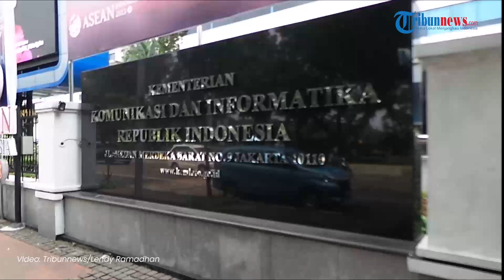Menko Mahfud MD Sebut Kasus Korupsi di Kemenkominfo Tetap Jalan Pasca Dilantiknya Menkominfo Baru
TRIBUN-VIDEO.COM - Kasus dugaan korupsi BTS 4G di lingkungan Kementerian Komunikasi dan Informatika (Kominfo) tetap berjalan pasca Menteri Komunikasi dan Informatika (Menkominfo) Budi Arie Setiadi dilantik
Hal itu dinyatakan Menteri Koordinator Bidang Politik Hukum dan Keamanan Mahfud MD usai serah terima jabatan Menkominfo di kantor Menkominfo, Jalan Medan Merdeka Barat, Jakarta Pusat, Senin (17/7/2023).Demikian juga dengan kasus pelanggaran hukum proyek pembangunan BTS yang sempat terhenti.Update terkini, terdakwa kasus dugaan korupsi BTS 4G di lingkungan Kementerian Kominfo mantan Menteri Kominfo Johnny G Plate telah memasuki agenda sidang.Johnny G Plate rencananya akan kembali menjalani persidangan kasus dugaan korupsi pengadaan tower BTS 4G di Pengadilan Tipikor pada Pengadilan Negeri Jakarta Pusat pada Selasa (18/7/2023) besok.Agenda sidang yakni pembacaan putusan sela.